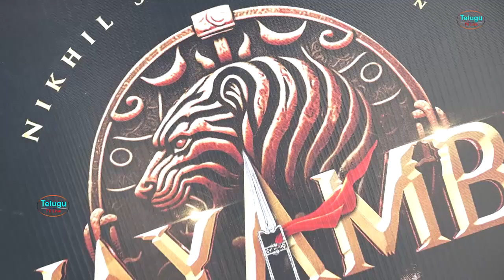Swayambhu Movie Grand Opening | Latest Telugu Movies | Telugu Tv Live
Swayambhu Movie Grand Opening | Latest Telugu Movies